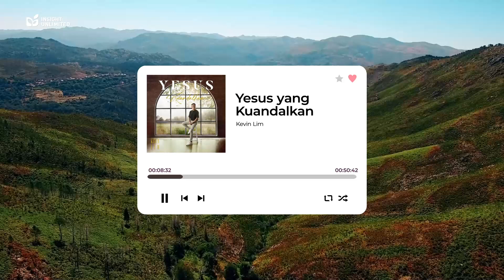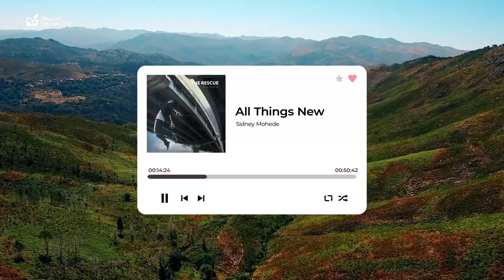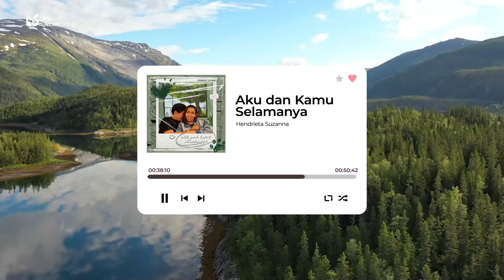Fresh New Start - Insight Unlimited Playlist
🙏 Welcome to Insight Unlimited YouTube channel. We are blessed to be sharing this soulful and uplifting worship song with you.

📍 Visit Our Stores:

🔸 [Insight Unlimited Kota Kasablanka]
Mall Kota Kasablanka, 3rd floor.
South Jakarta
Mon - Fri open at 11.00 AM - 07.00 PM
Sun open at 08.00 AM - 06.00 PM

🔸 [Insight Unlimited Sutera Hall & Upperroom Jakarta]
SUNDAY ONLY
7:30 AM - 1:30 PM

💖 We hope you've enjoyed this video. Your support means the world to us!